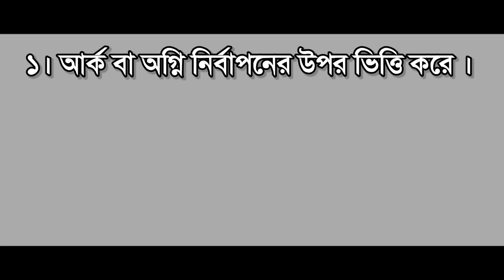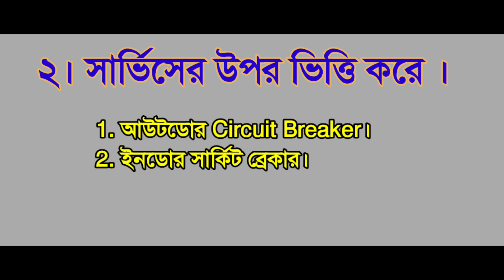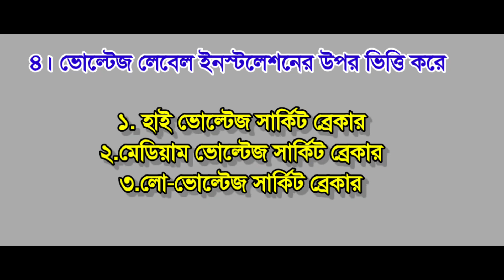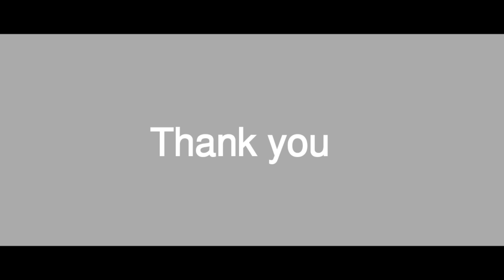সার্কিট ব্রেকার কি? কত প্রকার ও কি কি? how type of Circuit breaker?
rmt electrical
ABC licencen
electrical Supervisor
Electrical viva
ACB,VCB,OCB,MCCB,MCB

Electrical ABC Licence Viva C Catagory exam 2023
bangla part-8#electrical Pass 100%
rmt electrical

circuit breaker
circuit breakers
how to
acb
mcb
diy
mccb
what are circuit breakers
how a circuit breaker works
nseindia
radio
electrical panel upgrades
residential electrical solutions
top-rated electricians
electrical services near me
dnz property services
sandy valley
amargosa
goldfield
death valley
tonopah
beatty
reno
las vegas
local pahrump
channel 25
news 25
news
nye county
nye
nevada
pahrump
television
wiring troubleshooting experts
ace country radio
103.1
fernley
kdjj
kacg
kznv
kacp
kace
tv
kpvm-tv
kpvm
valley electric association
joe fielvsted
vea
09/21/2023
curious malfunction (feat. fleshworm)
fleshworm
electrical safety
energy management
hager
air circuit breaker
electric product design
electrical wiring
electrical installation
tutorial
how circuit breakers work
what is a circuit breaker uk
circuit breaker principles
circuit breakers explained
circuit breaker basics
what are the types of circuit breakers
what is a circuit breaker uk? how circuit breakers work
what is a circuit breaker
din rail mounted circuit breaker
magnetic circuit breaker
hydraulic magnetic circuit breaker
din rail mount circuit breaker
din rail circuit breaker
din rail breaker
r-series
carling
carling technologies
wealth
money
the perfect portfolio
stock exchange
systemic risk
stock market mechanism to protect from market collapse
global financial markets
price bands
stock market halt
stock market crash
price stability
extreme market volatility
market crash
stock market news
trading suspended
trading halt
market wide circuit breaker
emergency electrical repairs
benchmark
market index
s&p 500
nifty50
finance
equity
trading bands
lower circuit
upper circuit
what is electronic circuit breaker?
electronic circuit breakers
electronic trip circuit breaker
residual current device (rcd)
how do circuit breakers work
dnz lighting solutions
electrician testimonials
ground fault circuit interrupter (gfci)
molded case circuit breaker (mccb)
miniature circuit breaker (mcb)
arc fault circuit interrupter (afci)
thermal magnetic circuit breaker
overcurrent protection
electrical protection
klein circuit finder from amazon
klein tools from amazon
amazon products
wire tracer
klein tools
tg edwards diy
klein tool et310 tester
how to trace circuits
how to trace circuit breakers
diy circuits
circuit breaker tracker
power systems
power engineering
c2
c4
c128
c60
c16
c32
cbs
mc
mcccb
cb
modern electrical solutions
vcb
circuit breaker calculation
circuit breaker selection
transformer installation
electrical job
electrical mep
rashid iqubal
transformer calculation
distribution transformer
transmission line
hv side circuit breaker
hv and lv panel
transformer fuse design
electrical calculation
electrical designing
transformer circuit breaker designing
transformer designing
transformer protection
transformer vcb
transformer fuse
transformer circuit breaker calculation
circuit breaker termination board
25000 voltage vacuum circuit breaker
25000 voltage vacuum breaker
25000 voltage circuit breaker
25000 voltage breaker
25000 voltage
25000 kevi circuit breaker
25 kevi vacuum circuit breaker

diy projects
home improvement
ground trip
instantaneous trip
short time trip
long time trip
mccb vs acb
lsig
dnz electrical inspections
outlet and switch installations
energy-saving electrical tips
breaker panel
electrical penl
fuse panel
map every circuit
under 50
must have
cool tool
diyers
common mistakes
klein
tone
klien
best way to trace wires
tracing breakers
tracing fuses
digital breaker finder
find any breaker
electric words critical short video
electric words mocb short video
electric words vcb short video
electric words acb short video
electric words mccb short video
electric words eccb short video
electric words elcb short video
electric words mbc short video
electric machine words short video
electric short video
electrical words mcb elcb sf6 rccb mocb types of circuit breaker short video
how to wire up a circuit breaker
connect wire to circuit breaker
electric tips
how to wire double pole breaker
how to wire a new circuit breaker
how to wire in a new circuit breaker
how to put wire in circuit breaker
electrical panel
how to wire in a circuit breaker
right wire connection with circuit breaker
tutorial circuit breaker
cara circuit breaker
electrical safety guidelines
tips untuk senior programmer
tips programmer
pzn

بسم الله الرحمن الرحيم In the name of God, the most gracious, the most merciful
لا اله الا الله محمد رسول الله There is no God but Allah, Muhammad is the Messenger of Allah